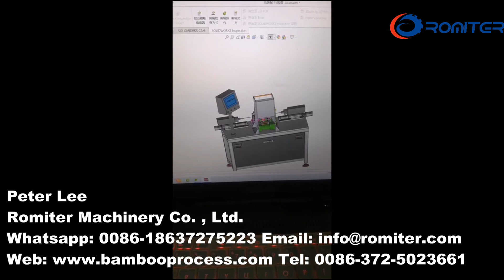Automatic Drinking Bamboo Straw Hole Drilling Machine